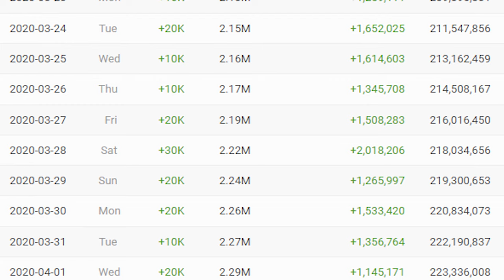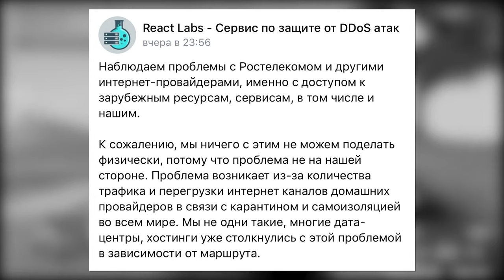СЕРВЕРА GTA SAMP ЗАКРЫВАЮТСЯ!